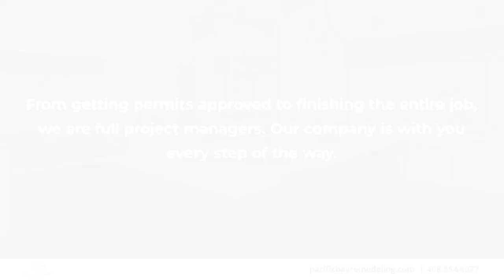Pacific Bay Remodeling Hayward California 94541